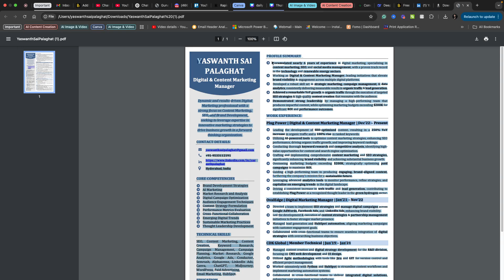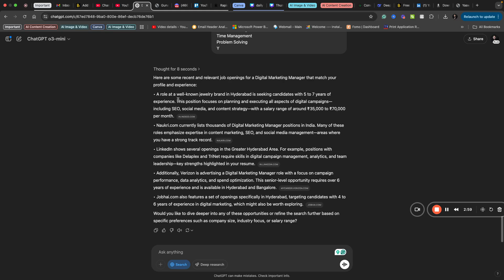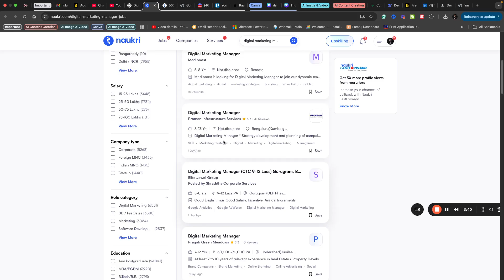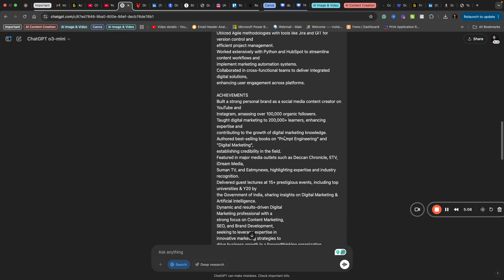How To Make ChatGPT Search Jobs For You? Good News For Job Seekers 🔥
job search
chatgpt for job search
job search tips
chatgpt
how to use chatgpt for job search
job search advice
chatgpt for job search the definitive guide
chatgpt tutorial
career search
job search chatgpt
job seeking
chatgpt explained
chatgpt in your job search
chatgpt for your job search
job search tips using chatgpt
chatgpt prompts for job search
how to use chatgpt
how to use chatgpt in your job search
chatgpt resume
chatgpt
ai
using chatgpt to find job
get jobs using chatgpt
how to find a job using chatgpt
get jobs using ai
how to find a job using ai
chatgpt tutorial
how to find a job using ai tools
jobs
finding job using chatgpt
chatgpt explained
land a job using chatgpt
finding job using ai
job search using ai
ai job search
vivek bindra get job using ai
applying for jobs
ai tools for finding jobs
ai data training jobs
ai training jobs